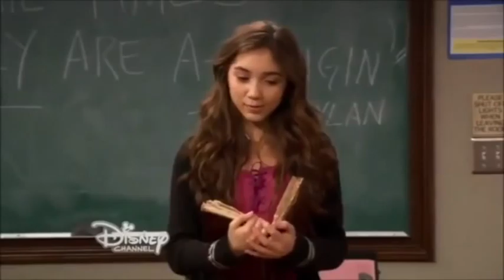Lucas Friar || See You Again